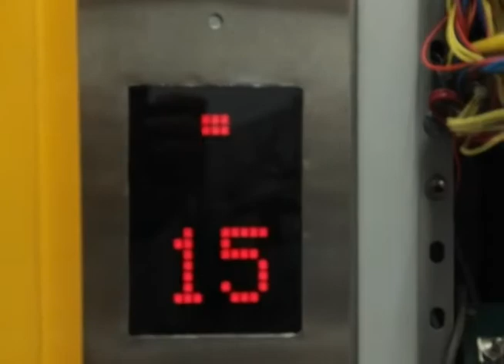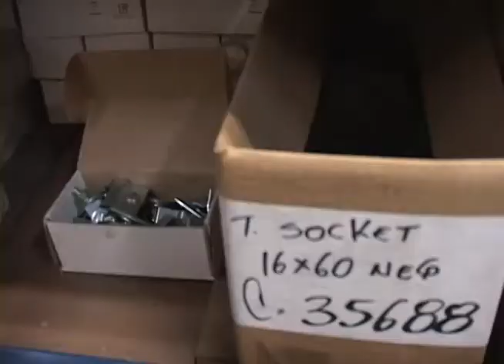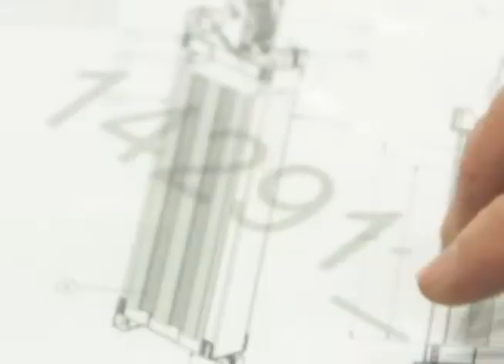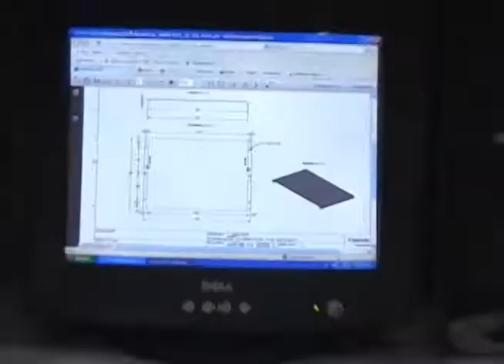Ascensores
El mundo cada vez se está llenando más y más de edificios y para mover toda la gente que en ellos habitan, están también, construyéndose más y más ascensores. Es por ese motivo y sobre todo, porque aplican un término básico de la física para moverse, que nosotros decidimos ir a visitar una empresa que los hiciera.

Allí, hicimos una visita completa por toda la fábrica, donde conocimos los materiales que se usaban para construirlos. Y acá se lo vamos a mostrar.